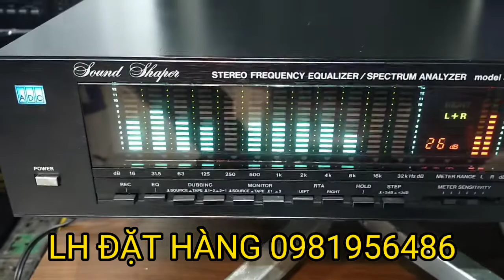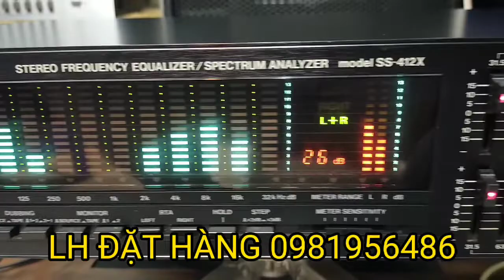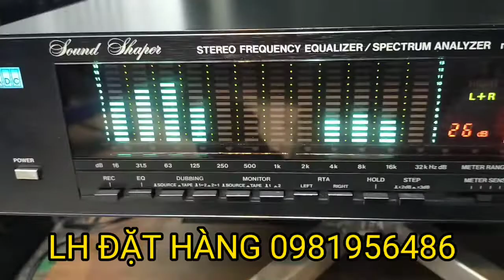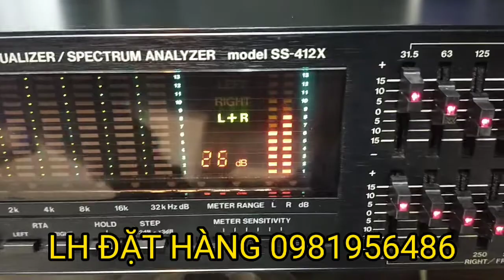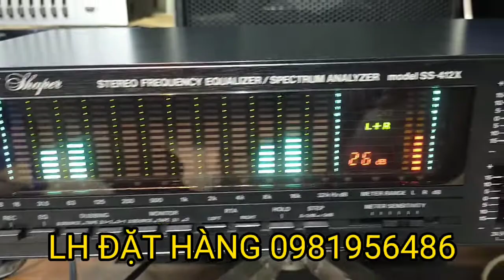TEST ADC 412X ĐI CẨM GIÀNG HẢI DƯƠNG